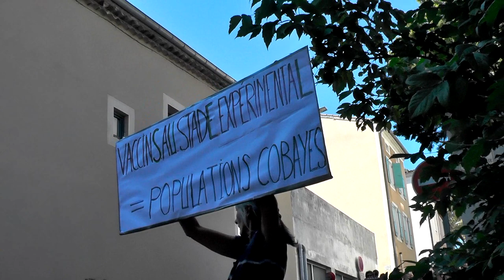samedi 17/10 Aubenas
les manifestants derrière une très belle batuc posent toutes ces questions que les médias ne posent pas : c'est une vraie pandémie ou pas , le pouvoir est dans son rôle ou pas , quels sont vraiment les effets joints aux vaccins.Pourquoi suspendre des soignants qui respectent les gestes de sécurité ,pourquoi vacciner les enfants qui semblent ne pas en avoir besoin ,pourquoi si peu de transparence sur des infos qui concernent tout le monde etc...